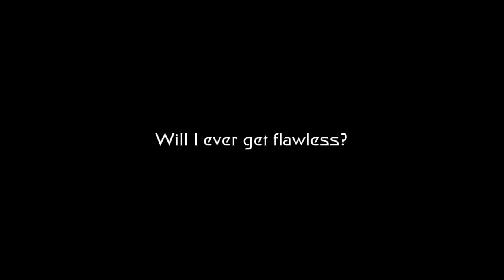25.0 KD RATIO IN FFA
SMASH THAT LIKE BUTTON FOR A 25 KD RATIO IN FFA. Help me. I need a flawless. Give me all your energy and I'll make it happen with it...